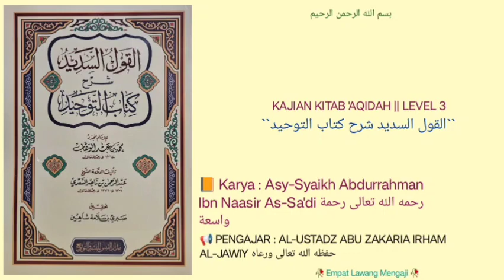Al-Qaulu As-Sadid Syarhu Kitabit Tauhid | 165 | BAB 39 | باب من جحد شيئا من الأسماء والصفات